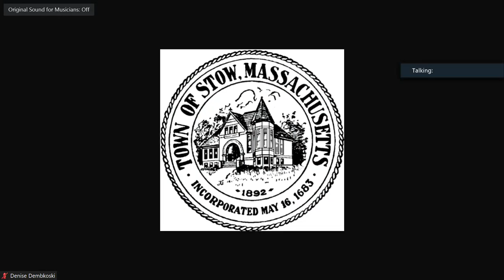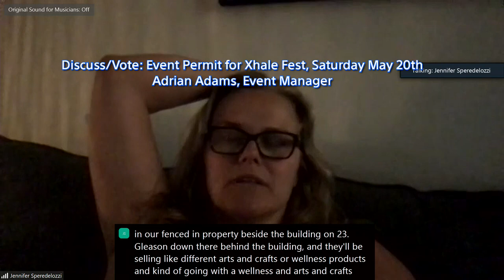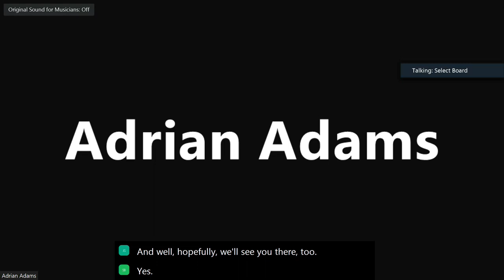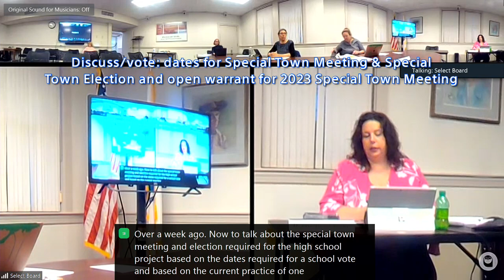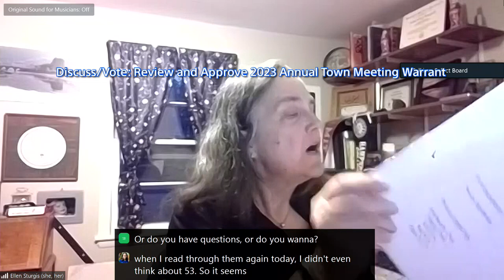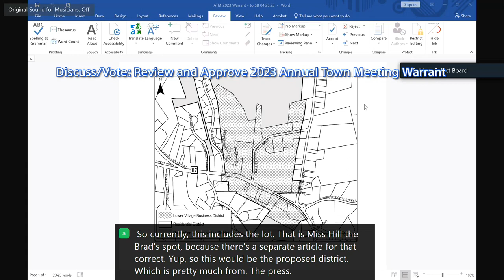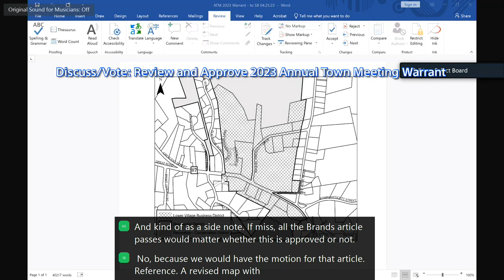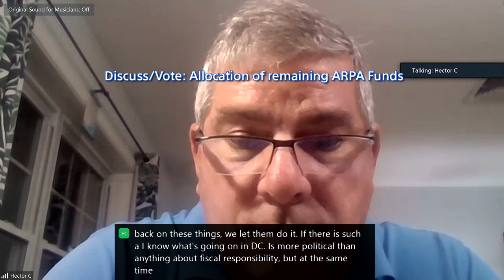Stow Select Board Meeting 4 25 2023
AGENDA
SELECT BOARD
April 25, 2023
7:00 p.m.
Town Building & Zoom

1. Public Comment
2. Board Member Comments
3. Town Administrator’s Report
4. Discussion and Possible Vote
o Collings Foundation / American Heritage Museum 2023 Events
o Request for Installation of Fire Protection Cisterns at 3 Locations – Fire Capt. Barry Evers
 Conant Drive (across from #31 and #35 Conant Drive)
 511 Great Road
 380 Great Road
o Event Permit for Xhale Fest, Saturday, May 20, 2023 from 12n to 5p at 23 Gleasondale Road –
Adrian Adams, Event Manager
o Discussion of Charter Review Articles for Annual Town Meeting
o Discuss dates for Special Town Meeting and Special Town Election and open the warrant for
2023 Special Town Meeting
o Review and Approve 2023 Annual Town Meeting Warrant
o Allocation of remaining ARPA Funds
5. Meeting minutes
o April 11, 2023
6. Correspondence
7. Adjournment
Correspondence received:
4/18/23 from Ellen Sturgis; Public Hearing for Town Meeting Warrant
4/18/23 from EDIC members; -EDIC resignations
4/18/23 from Kathy Sferra; Con Comm Public Hearing Notice – 89 Kingland Road
4/18/23 from Kathy Sferra; Con Comm Public Hearing Notice – Hudson Road and Great Road
4/18/23 from Board of Appeals; Notice and Decision , 89 Kingland Road
4/7/23 from Dan James; Follow-up Questions to 1/31/23 Weston & Sampson Presentation
4/8/23 from Leigh Hilderbrandt; Questions/Comments about the Zoning Bylaw for FAQ
4/13/23 from Dorothy Granat; Open Meeting Law
4/3/23 from Greg Franks of Comcast; Xfinity TV Service Changes
4/14/23 from Greg Franks of Comcast; Xfinity TV Service Changes